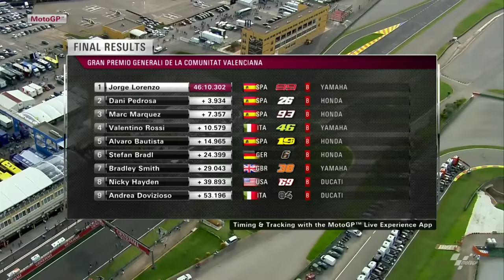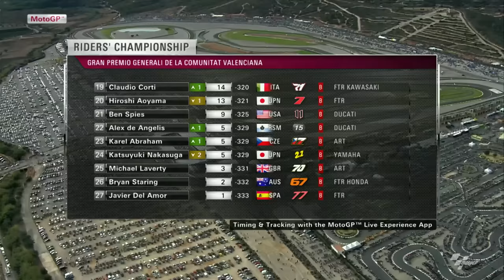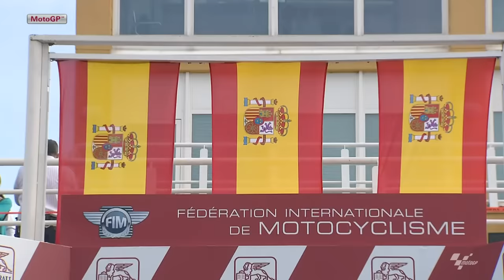2013 ValenciaGP | Vintage MotoGP™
History beckoned for Marc Marquez but would Jorge Lorenzo have one last trick up his sleeve? 🤔

VintageMotoGP takes you to Valencia for the 2013 title-decider! 🏆